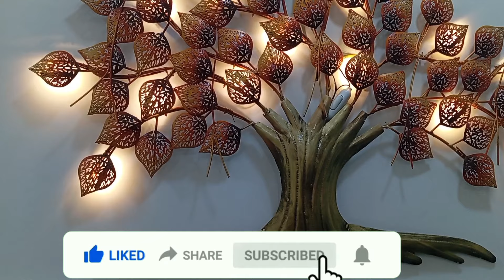घर को इस तरह Organize करेंगे तो कभी नहीं बिखरेगा घर |Home Organization Jugaad | Space saving Ideas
Hello friends